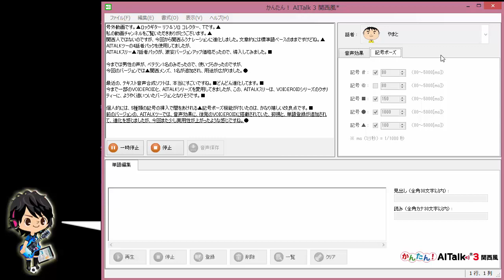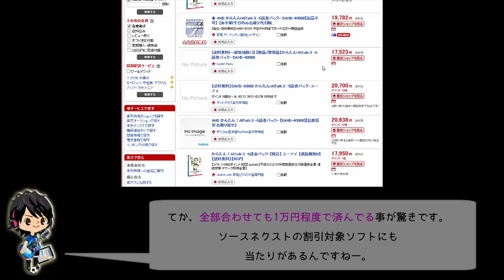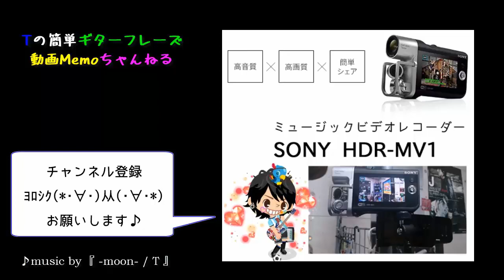AITalk3 7話者パック（5話者+関西2話者）を激安購入した件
マツコロイド、ソフトバンクのPepperでお馴染みのテキスト音声合成AITalk（エーアイトーク）の2016年時点の市販ソフト 最新版　AITalk3 5話者パック＋関西風2話者パック＝7話者パック　ダウンロード版をソースネクストeショップにてバージョンアップ割引キャンペーンで激安購入しました。

ナレーションとして使用したのは、関西風メンズの やまと です。

テキスト音声合成ソフトVOICEROIDシリーズもAITalkシリーズも どんどん進化してますね♪

▼『AITalk』 Amazon商品一覧

└▼ヤングギター2016年1月号 付録　手形レプリカGET♪